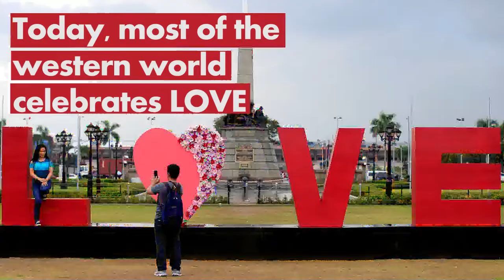Valentine's Day: An Opportunity to Consider a New Kind of Love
Let's turn love into the foundation of life.